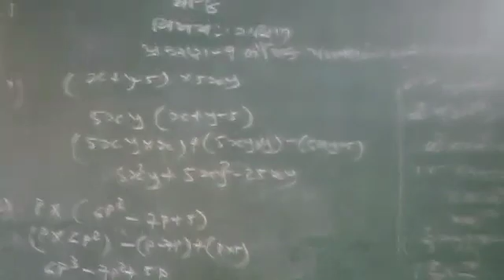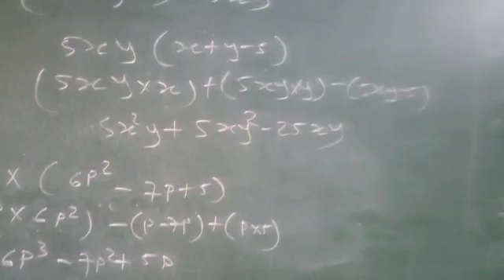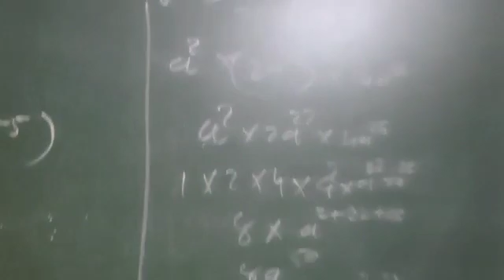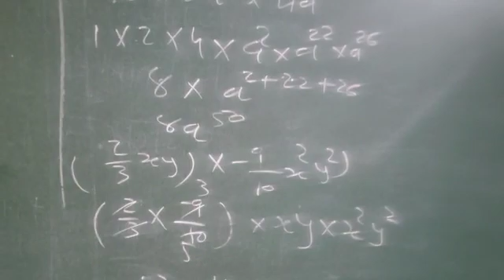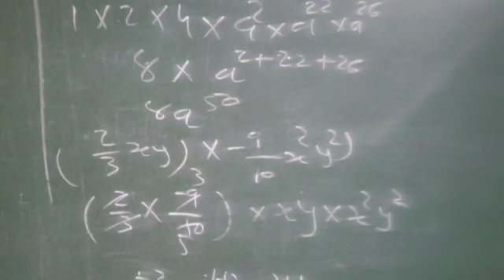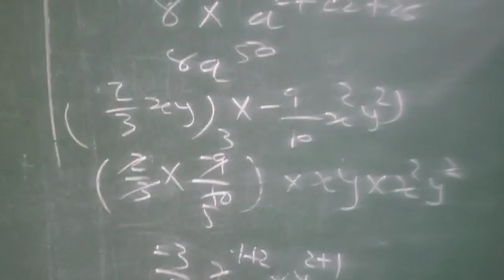10 December 2020(5)